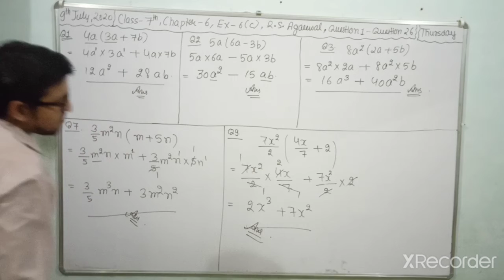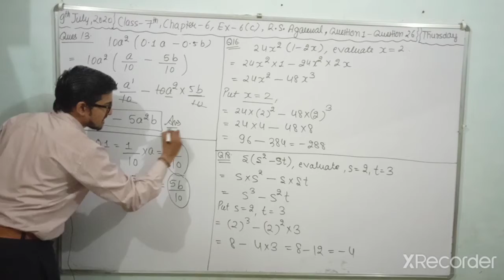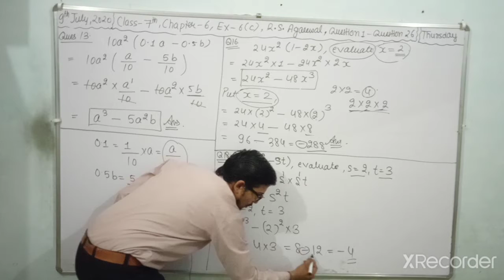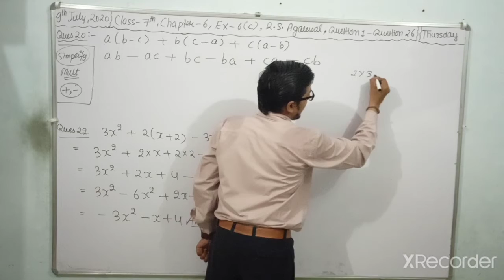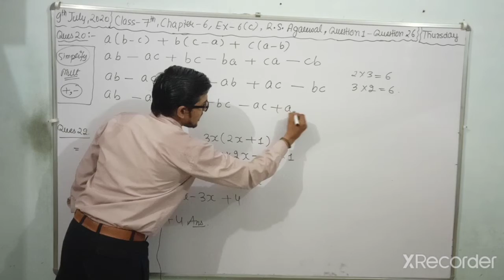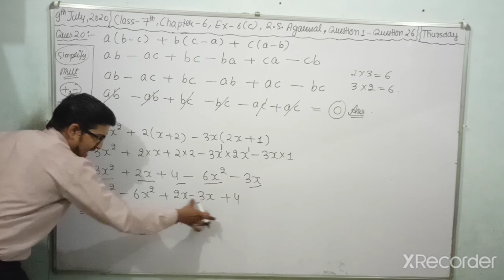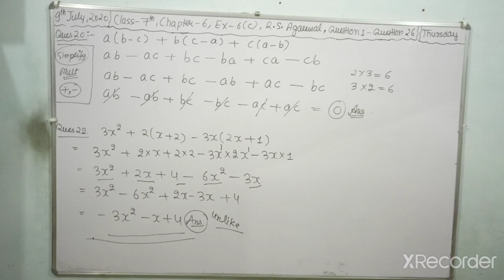Class 7 || Chapter 6 || Ex. 6 ( C ) || RS Agarwal